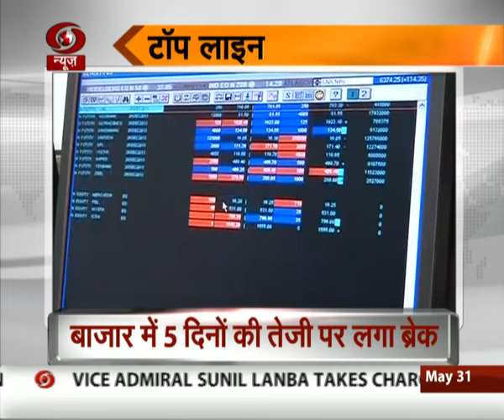Top Line- Business News